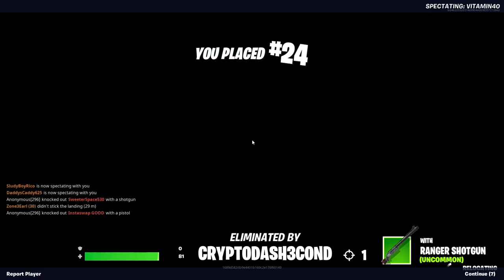Sometimes All You Can Do Is Laugh.....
in this fortnite battle royale no build clip my teammate pulls a myth and ends up dying to fall damage in the funniest and weirdest way possible lmao so heres a funny fortnite clip Funny Fortnite !

If youre a fan of the channel and want to submit your call of duty warzone rebirth clips just let me know!

Best Call of Duty warzone loadouts! Best Meta weapons Call Of Duty!